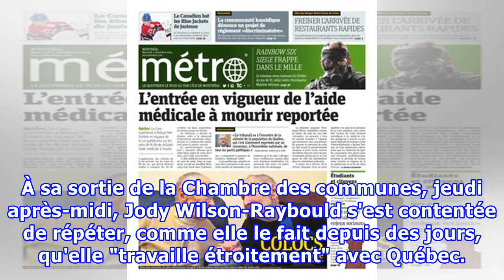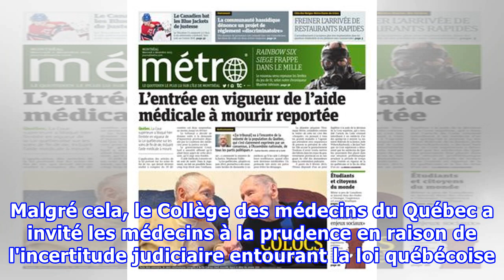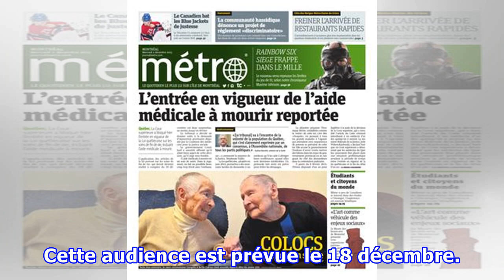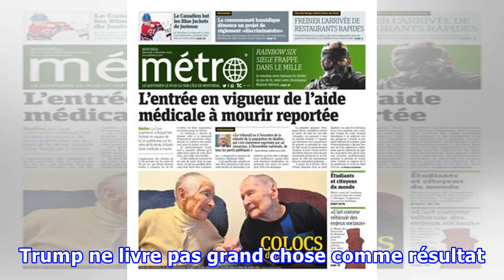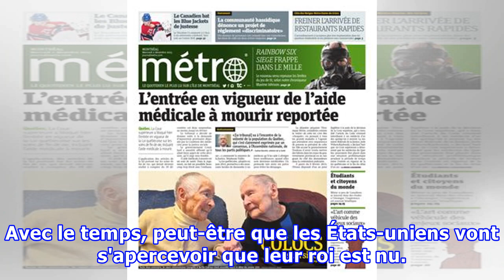Aide à mourir: Ottawa ne rassure pas les médecins, contrairement au DPCP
OTTAWA _ La ministre fédérale de la Justice refuse de dire clairement si les médecins québécois, qui peuvent légalement prodiguer des soins de fin de vie depuis jeudi, doivent craindre qu'Ottawa les poursuive au criminel. À sa sortie de la Chambre des communes, jeudi après-midi, Jody Wilson-Raybould...